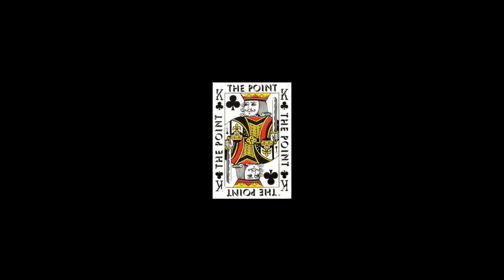Anticappella - Everyday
Back To The Old Skool